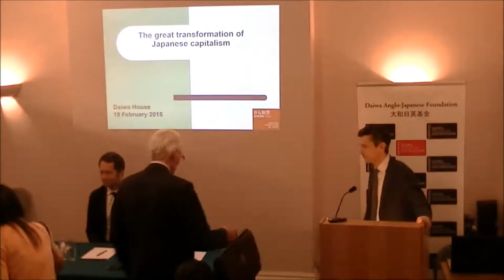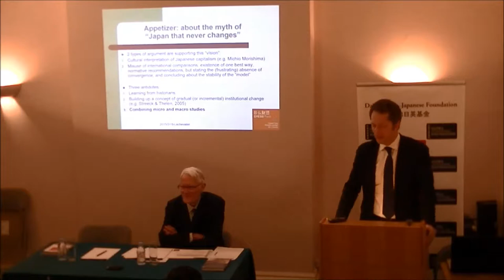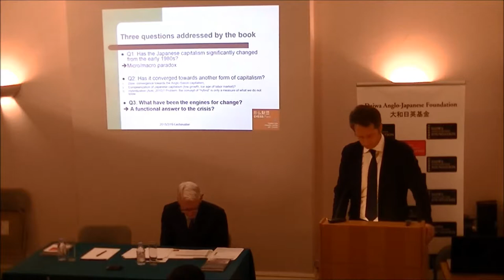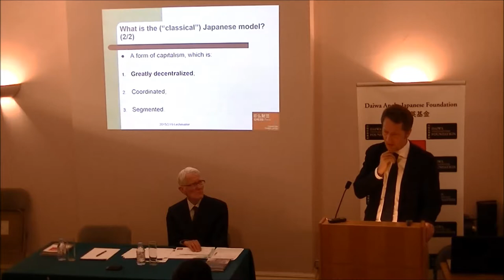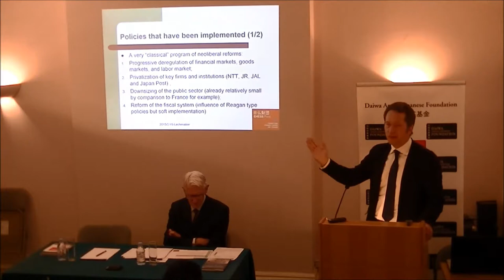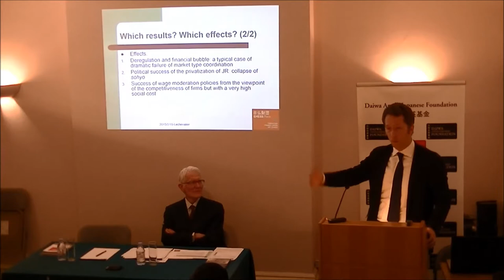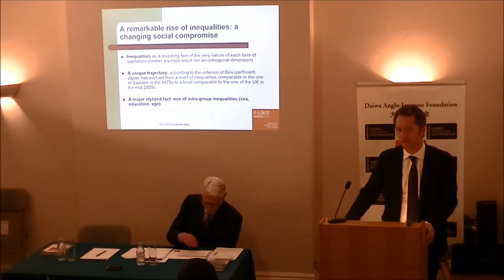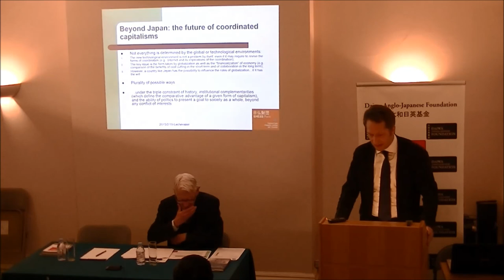The Great Transformation of Japanese Capitalism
In the 1980s the performance of Japan’s economy was an international success story, and led many economists to suggest that the 1990s would be a Japanese decade. Today, however, the dominant view is that Japan is inescapably on a downward slope. Rather than focusing on the evolution of the performance of Japanese capitalism, this book reflects on the changes that it has experienced over the past 30 years, and presents a comprehensive analysis of the great transformation of Japanese capitalism from the heights of the 1980s, through the lost decades of the 1990s, and well into the 21st century.

This presentation posited an alternative analysis of the Japanese economic trajectory since the early 1980s, and argues that whereas policies inspired by neo-liberalism have been presented as a solution to the Japanese crisis, these policies have in fact been one of the causes of the problems that Japan has faced over the past 30 years. Crucially, this book seeks to understand the institutional and organisational changes that have characterised Japanese capitalism since the 1980s, and to highlight in comparative perspective, with reference to the ‘neo-liberal moment’, the nature of the transformation of Japanese capitalism. Indeed, the arguments presented in this book go well beyond Japan itself, and examine the diversity of capitalism, notably in continental Europe, which has experienced problems that in many ways are also comparable to those of Japan.

The Great Transformation of Japanese Capitalism will appeal to students and scholars of both Japanese politics and economics, as well as those interested in comparative political economy.